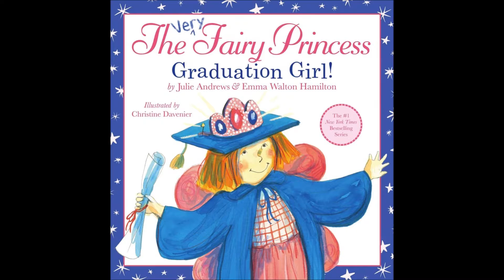Julie Andrews talks with Pete McMurray, May 1, 2014 (audio)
Julie Andrews talks by telephone with Pete McMurray and calls him a sweetheart. They talk about her latest children's book, 'The Very Fairy Princess Graduation Girl, written with her daughter Emma Walton Hamilton, and about lots of other things.